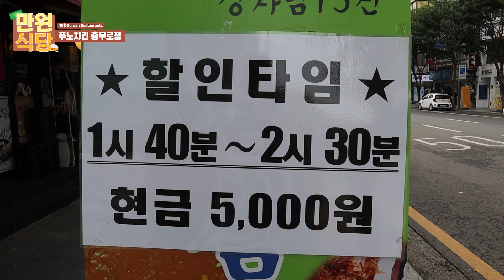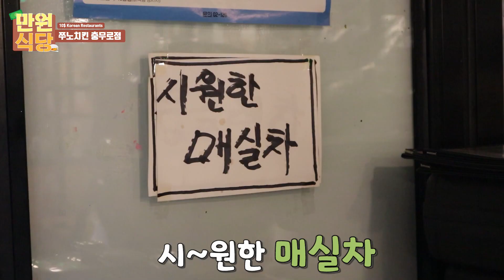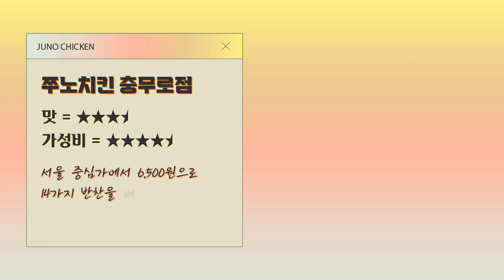서울 중심가 을지로 점심부페 쭈노치킨 단돈 6500원 직장인 대박부페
서울 중심가 을지로 점심부페 쭈노치킨 단돈 6500원